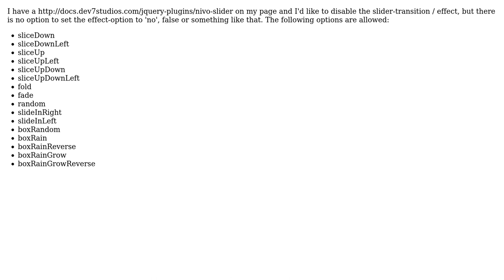How can I disable transitions / effect on a nivo slider?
With thanks & praise to God, and with thanks to the many people who have made this project possible! You are responsible for your own actions.